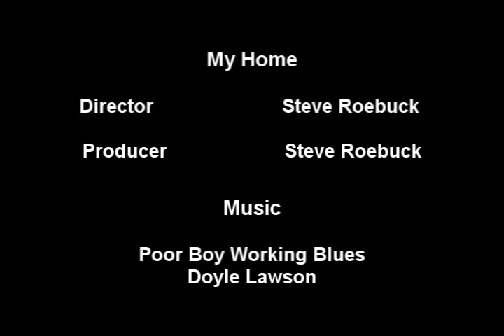Building My Home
Just a quick exercise on using Sony Vega video editor. I took some digital photos, used crop and zoom, added a little music.